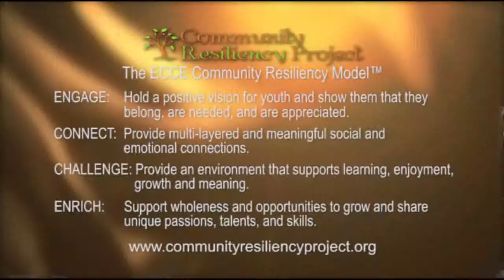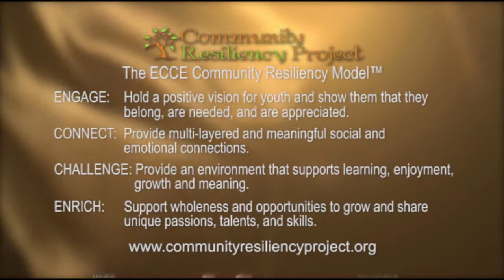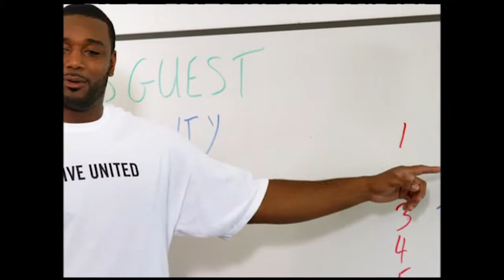Resiliency Matters with Dr. Mollie Marti: Guest Jennifer Louden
Grateful to Jennifer Louden, bestselling author of six personal growth books that have inspired more than one million readers in nine languages, for being my perfect first guest! She's real. She's wise. And she will help you strengthen yourself and the youth you love. Listen in!